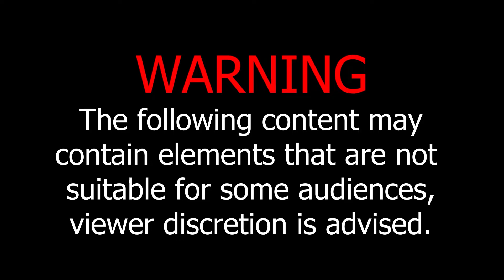Did You See It? - Our Overnight Stay at Haunted Hill House | Mineral Wells, TX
This was a video that we were watching pending our investigation of The Haunted Hill House coming up this Sunday. We here at Otherworldly Oddities TV discovered that the EMF reader seems to move on its own just as some weird interference comes thru on Necrophonic. Watch closely! I don't even think that they realized it!

The phrase "Did You See It" was stolen from Nuke because he is so bad ass.

Otherworldly Oddities TV brings you the stuff that nightmares are truly made of. The strange, unusual, paranormal, unexplained and the supernatural. Journey with us as we cross over to the unknown.